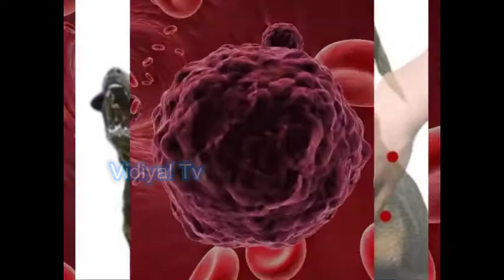நாய்கடி முதல் உதவி சிகிச்சை முறை ?